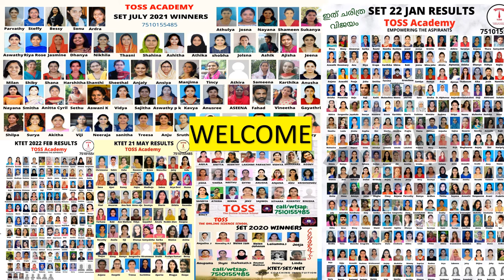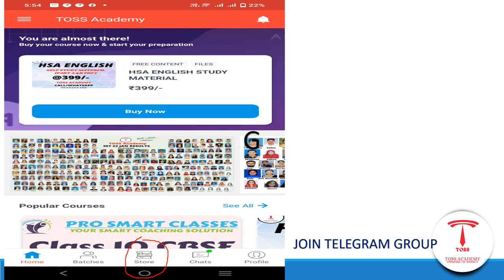HSST ZOOLOGY FREE MODEL -2022